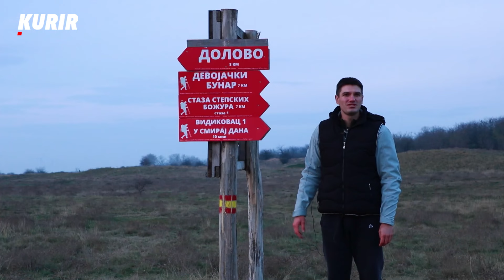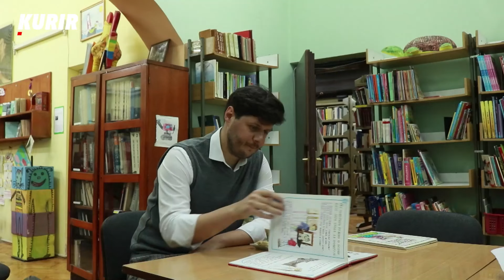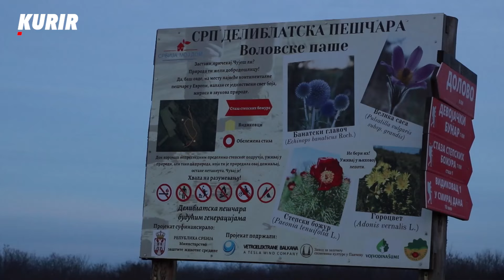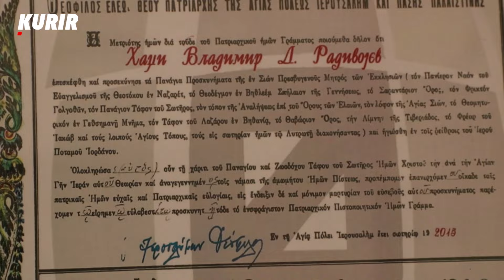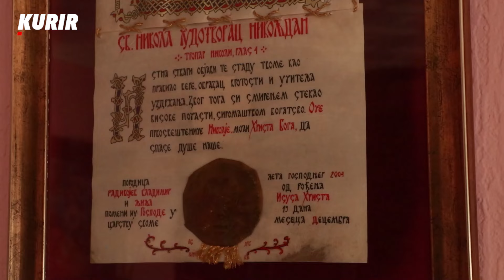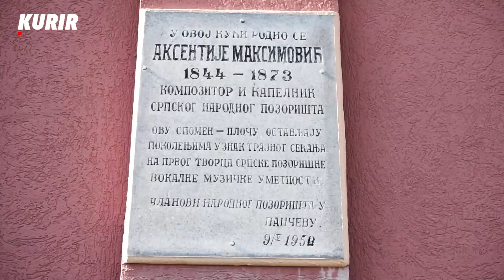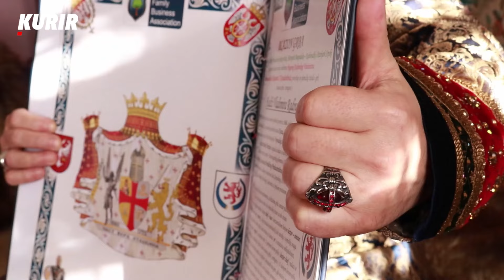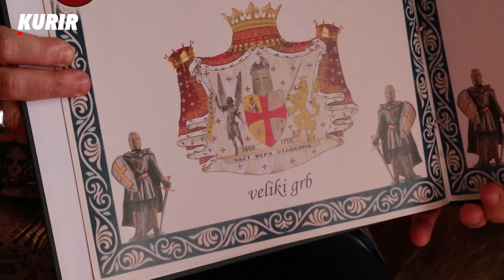VUKAŠIN VAS VODI U DOLOVO: Za Dolovo se vezuju razna verovanja, jedno koje niko ne želi da izgovori